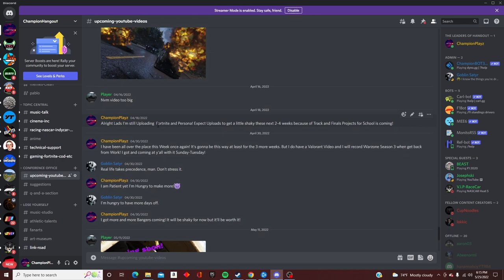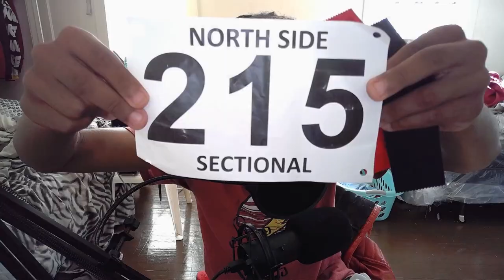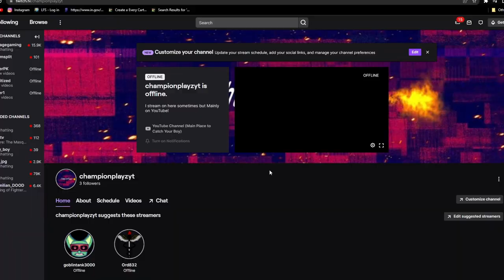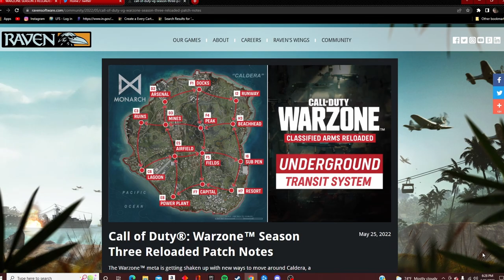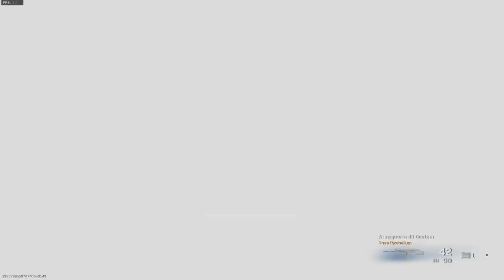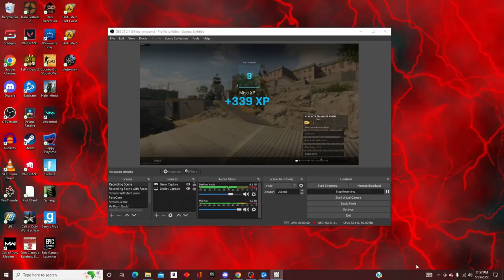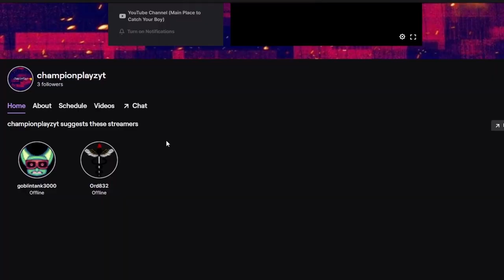ChampionPlayz is BACK!